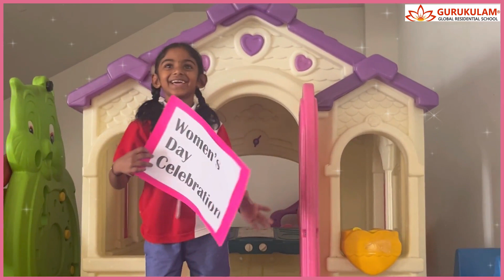"Join us in celebrating the power and grace of women on this special day! WomenDayCelebration"